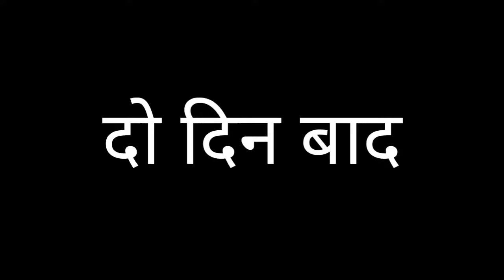गरीब का भाई बना गैंगस्टर ll garib ka bhai bana gangster ll waqt sabka badlta hai ll Qismat video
गरीब का भाई बना गैंगस्टर ll garib ka bhai bana gangster   ll waqt sabka badlta hai ll#kolharteam

दोस्तों यह वीडियो केवल मनोरंजन के तहत बनाई जा रही है इसको आप दिल पर ना लें।

garib bana gangster
garib bana karodpati
garib vs amir
garib bana karodpati karodpati
,Intkam,
garib majdur bana ias officer,
sabji wala bana ias officer,
chai wala police officer,
chai wala bana ias officer,
chai wala bana army officer,
garib kisan ka bhai bana fauji ,
garib kisan bana fauji,
indian army,
garib bana ias officer,
garib bana ias officer video,
garib bana ias officer kahan,
garib bana ias officer comedy,
garib bana ias officer ankit,
ek garib bana ias officer,
garib ladka bana ias officer,
garib mechanic bana ias officer,
garib naukar bana ias officer,
garib ka beta bana ias officer,
aarih maidur hana iac affiar
0:01 / 8:59
X
VINdS SIlIyi,
TR qI IAS OFFICER,
desi ki aukaat,
Wagt Sabka Badalta Hai,
ROADPATI BANA CROREPATI,
RICH VS POOR,
TIME CHANGES,
QISMAT,
Qismat Badalti Dekhi Main,
motivational,
new video,
heart touching love story,
thukra ke mera pyar story,
desi ki aukaat,
ROADPATI BANA CROREPATI,
RICH VS POOR,
TIME CHANGES,
QISMAT,
motivational,
new video,
desi,
love,
trending,
kishan ka bhai bana ias offiecr
Garibbaccheneladkikobanaa DiyalASofficer
HKicankabotohanaaarodnotinawidoa

                       CAST
Dinesh shakya
Pradeep shakya
Jitendra shakya
Buddsen shakya
Udayveer shakya
Rodash shakya